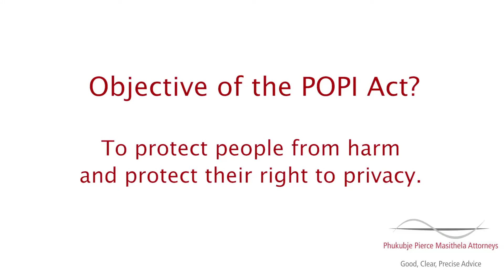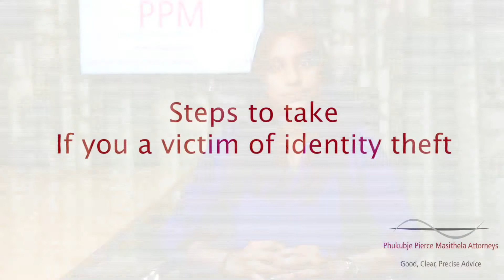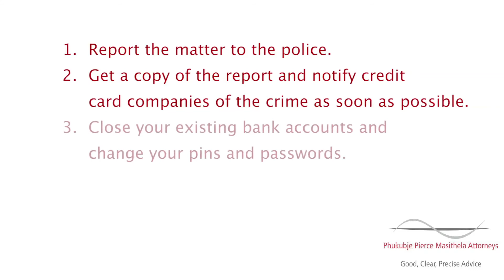EVERYTHING YOU SHOULD KNOW ABOUT IDENTITY THEFT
Identity theft is a real threat.  These are some of the ways you can protect yourself.